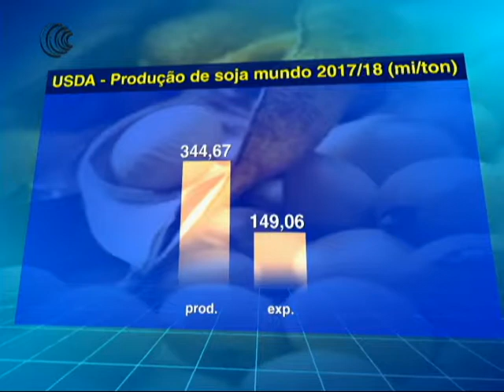PRODUÇÃO SOJA MUNDO - 05/07/2017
Por outro lado, os dados apresentados pelo Departamento de Agricultura dos Estados Unidos (USDA), em junho, são bem mais interessantes, quando pensamos no preço internacional da oleaginosa.

A produção esperada pelo USDA é 3,3 milhões de toneladas inferior para a temporada 2017/18 e as exportações 1 milhão de toneladas acima.